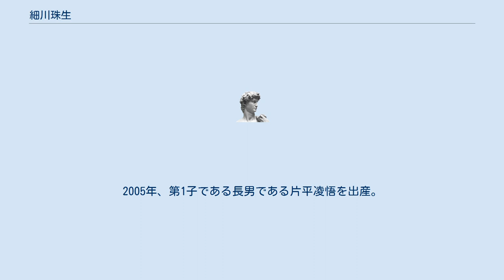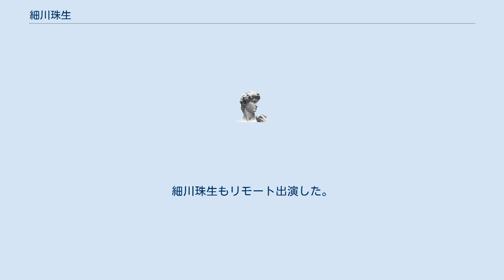細川珠生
細川 珠生（ほそかわ たまお、1968年7月12日 - ）は、日本の政治ジャーナリスト。
現姓：片平。
父親は元毎日新聞記者で、政治評論家の細川隆一郎、長兄は政治評論家、元テレビ朝日報道局政治部デスクの細川隆三、長男は先祖研究者の片平凌悟。
 東京都出身。
聖心女子学院初等科・中等科・高等科、1991年3月、聖心女子大学外国語外国文学科（英文科）卒業。
同年ペパーダイン大学政治学部に1年間留学。
 帰国後、父親である隆一郎とテレビで共演する機会も多く、元来、一生仕事をして行きたいと考えて、フリーのジャーナリストとして執筆活動を行っていた。
1993年5月、初めての単行本として「娘のいいぶん―ガンコ親父にうまく育てられる法」を発刊。
1995年4月、日本文芸振興会主催の第15回日本文芸大賞にて女流文学新人賞を受賞。
 1999年、30歳の時に結婚。
2000年、第9回日本地方新聞協会JLNAブロンズ賞受賞 2003年、隆一郎が脳梗塞を発症し、発見が遅れたため、左半身麻痺が残り、元来からの持病であった黄斑変性が進行して失明してしまったが、頑固な性格のため、実際の症状で要介護認定が最高位にも関わらず、介護認定の面談で隆一郎が見栄を張って、実際より重度でない事を告げ、かつ隆一郎が仕事を続ける事を頑なに守ったため、著作の口述筆記や一般紙の読み聞かせ等のサポートをしていた。
また、同年から2011年迄、品川区の教育委員を務めていた。
2005年、第1子である長男である片平凌悟を出産。
 2004年、星槎大学、現代政治論の非常勤講師を担当。
2016年1月から千葉工業大学の理事に就任。
 キリスト教カトリック教会信者で洗礼名はガラシャ。
岩井聖珠の芸名を持つ日本舞踊岩井流師範である。
 細川ガラシャ、明智光秀の子孫としてメディアに登場することがある。
 細川珠生の息子：片平凌悟は、2020年5月23日放送の『サンドウィッチマン&芦田愛菜の博士ちゃん』にて、明智光秀の子孫である「明智光秀博士ちゃん」としてリモート出演した。
細川珠生もリモート出演した。